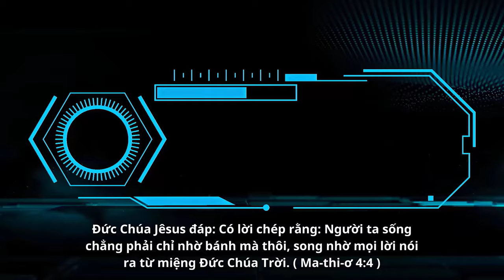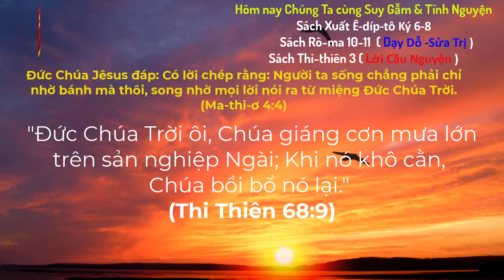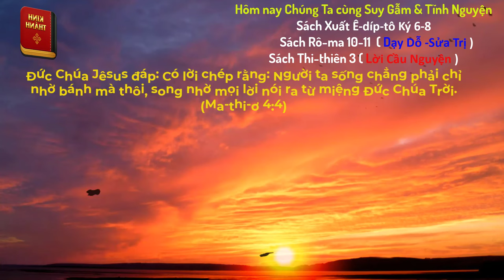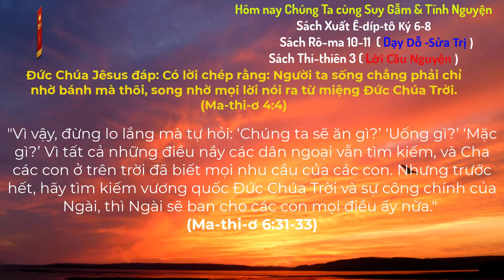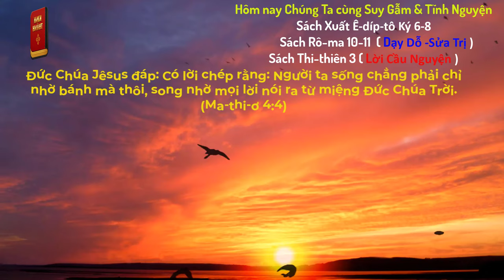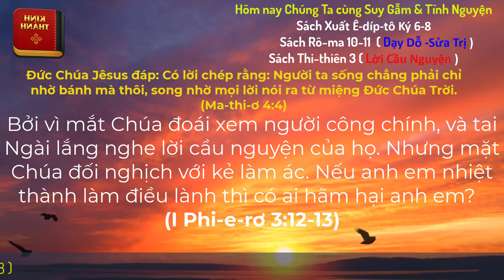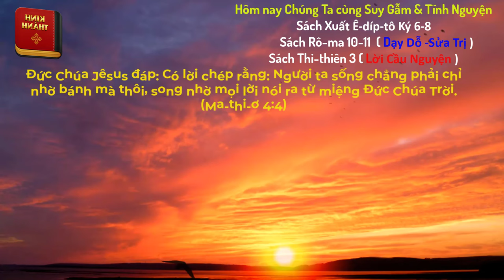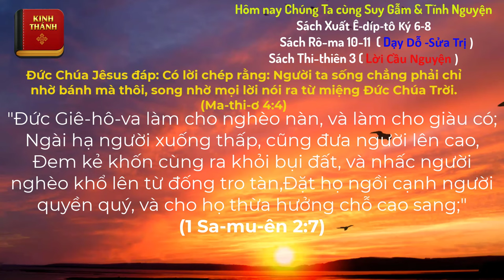Oneway Radio | Tĩnh Nguyện Hằng Ngày 08/06/2024 | Dưỡng Linh cơ Đốc